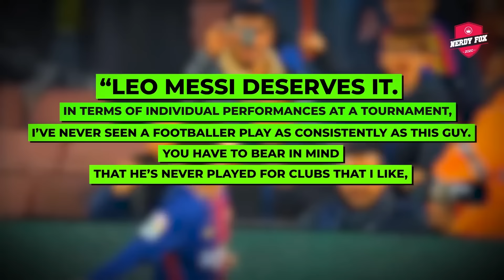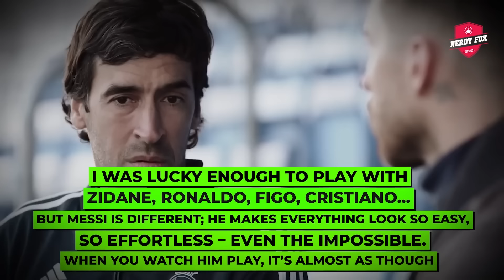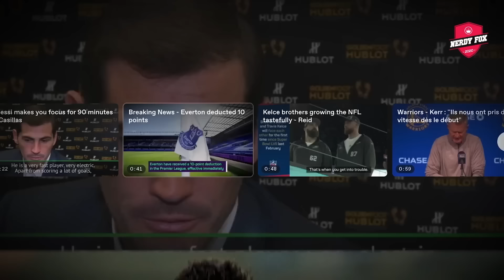Real Madrid Players REACTION on Being Destroyed By Messi || Shocking and Emotional!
Title: Real Madrid Players' Reactions to Being Destroyed by Messi | Shocking and Emotional!

Description:

⚽️ The Ultimate Messi Masterclass! ⚽️

In this must-watch video, we delve deep into the raw and unfiltered reactions of Real Madrid players after facing a devastating defeat at the hands of Lionel Messi. Witness the wide range of emotions, from shock and frustration to admiration and respect, as some of the world’s best footballers reflect on a match that left an indelible mark in the annals of football history.

Highlights Include:

🔥 Exclusive locker room footage capturing the immediate aftermath of the match.
🎙️ Insightful player interviews and press conferences, revealing their true feelings.
🥅 Detailed analysis of key moments and how Messi's brilliance unfolded on the pitch.
😲 Behind-the-scenes reactions from the coaching staff and support team.
Featuring:

Sergio Ramos: The captain’s thoughts on leading his team through a challenging defeat.
Luka Modric: Analyzing the midfield maestro’s take on Messi’s performance.
Karim Benzema: Reflecting on the forward’s perspective from the front lines.
And many more top Real Madrid stars!
Lionel Messi's magic on the field has always been a spectacle, but what do the players who face his genius really think? This video offers a rare glimpse into their minds and hearts, showcasing moments of raw humanity and sportsmanship.

What You'll Discover:

The tactical nuances and how Messi exploited them.
Real Madrid’s strategy and what went wrong.
Personal anecdotes from players about their experiences facing Messi.
Emotional highs and lows, from pre-match expectations to post-match reflections.

Stay up-to-date with all things football and never miss an update.

Instagram: @RealMadridReactions – For behind-the-scenes photos and updates.
Twitter: @RMadridReacts – Join the conversation with fellow fans and get real-time updates.
Facebook: Real Madrid Reactions – Connect with our community and share your thoughts.